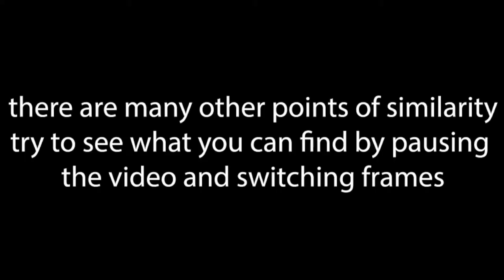Same seed, different prompt (Disco Diffusion v5)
See this post for explanation, as well as the pinned posts on my account.